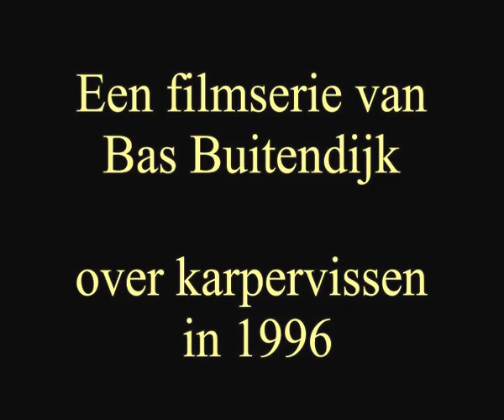KARPER Vissen Zomer 1996 deel 4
Mijn sportvisserij op karper en snoek in Nederland en Frankrijk.